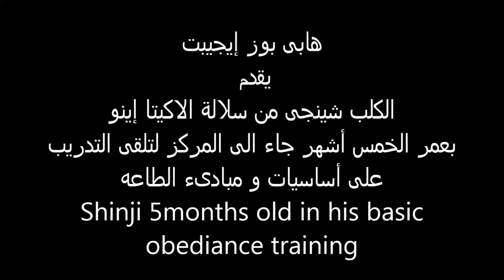Shinji in his basic obedience training تدريب الكلب شنينجى على أساسيات ومبادىء الطتعه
مركز هابى بوز إيجيبت
يقدم
الكلب شينجى فى عمر الخمس أشهر سلالة الالكيتا إينو
 و تدريبة على أساسيات و مبادىء الطاعه زتم عمل برنامج تغذيه خاص له بما أنه مازال جروا و ايضا برنامج لياقه بدنيه متمثلا فى السباحه و الركض
لمزيد من المعلومات حول برامجنا وم خدماتنا المتنوعه لا تتردد بالتواصل معنا على 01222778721  أو 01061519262

happy paws Egypt
presents
the puppy SHINJI 5-month-old male AKITA INO came to us for training in the basic obedience program.
the special programs made for him such as nitration and fitness.